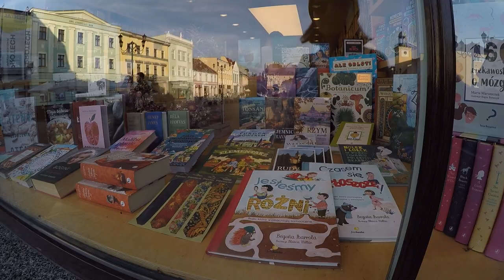Rybnik: a walk in the city ~~ October 2022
Chrobrego street down to the post office and market square on a sunny autumn afternoon. Wait for the bugle call at the end :)
This one is too dark at times, will work on it.